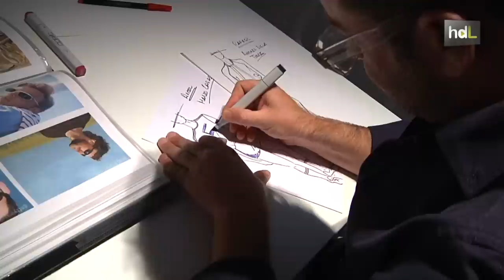HDL Fernando García, diseños a medida para el cine español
Todos los caminos le llevaban a la moda. El sevillano Fernando García, uno de los figurinistas españoles del momento, se crio entre los retales y las agujas del taller de costura de su madre y, siendo un escolar, vio cómo su hermano, Antonio García, se labraba una incipiente carrera como diseñador. Llegó al cine de casualidad. Su primera película fue Padre Coraje de Benito Zambrano, y así, una detrás de otra, hasta lograr en 2013 su primera nominación a los Goya por el diseño de vestuario de la exitosa Grupo 7. Ligado al cine social, sus últimos trabajos han sido 'Isla Mínima', "un regalo” por el que ha podido volver a rodar con el director de cine Alberto Rodríguez y el mismo equipo técnico de Grupo 7, y 'A perfect Day', su segundo trabajo con Fernando León de Aranoa, donde ha tenido la oportunidad de vestir a Benicio del Toro. Sonríe con el mismo gesto pícaro de un niño cuando lo cuenta. Si no diseña para el cine lo hace para su hermano, con quien ha logrado hacerse un nombre en el prolijo mudo de la moda española.